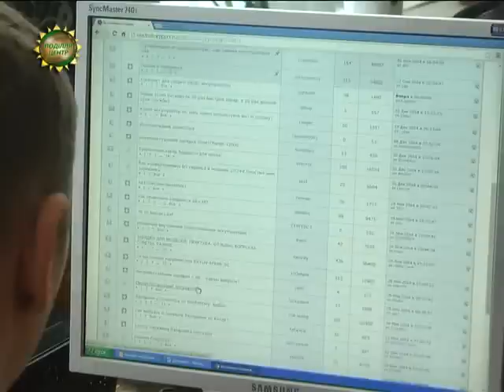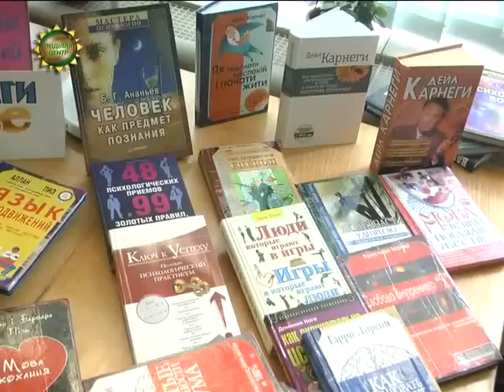ХОДТРК "Поділля-центр" Комп’ютери для всіх